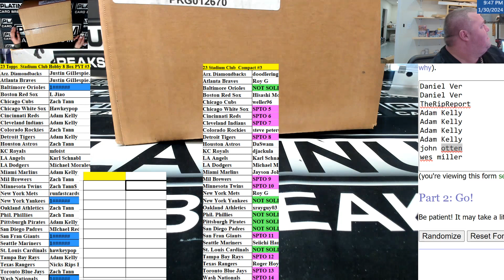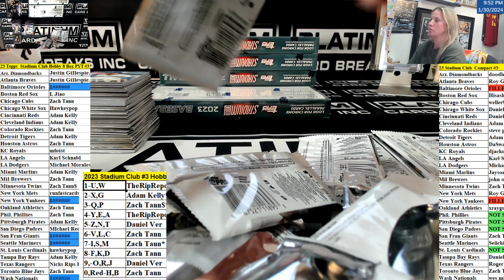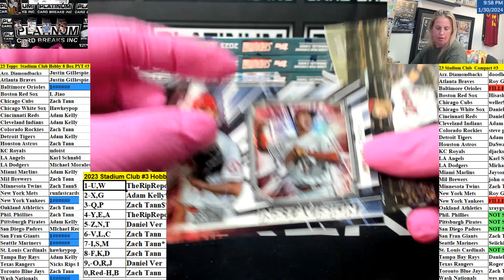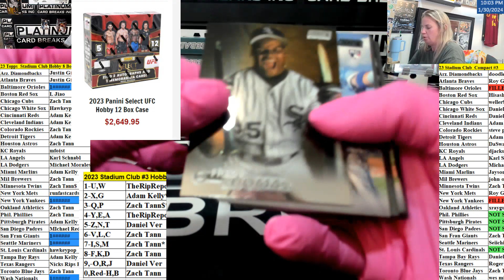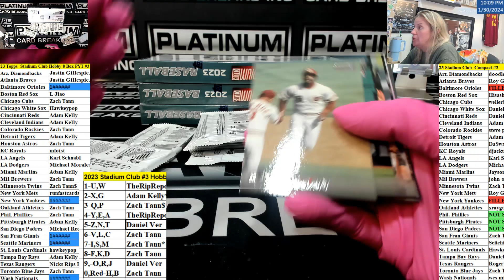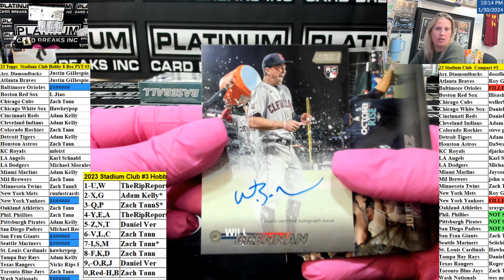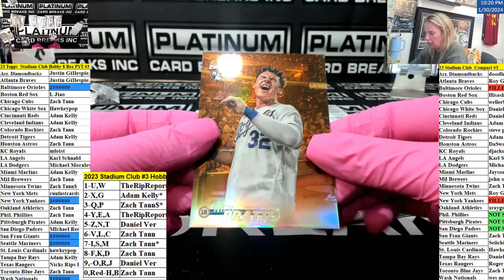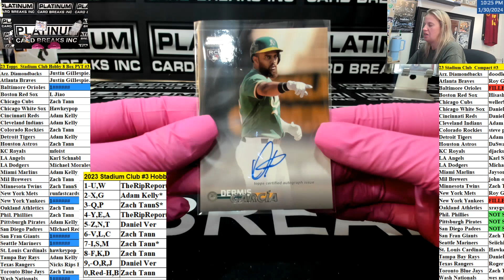2023 Topps Stadium Club Baseball 8 Box PYT #3